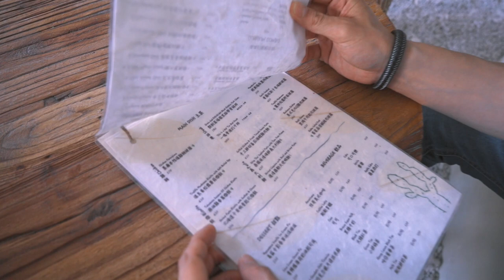Prada花藝活動｜Gumgum Green Garden Good 101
➤Gumgum Green Garden Good 101

Prada 花園花藝課程｜SS22 線上邀請函

DaisyCode

微信公眾號
微信搜尋 DaisyCode